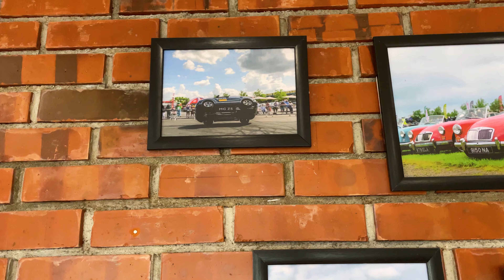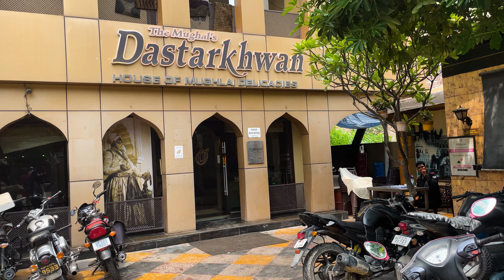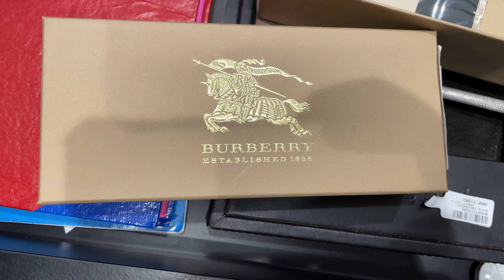EPISODE 6 : Welcome to Lucknow Drive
Travelling around Lucknow at my holiday.
Music in this video are :
► Artist Attribution
Track Name: "Somewhere Far Along"
Published by: Chill Out Records
► Download 'Somewhere Far Along' and more music by 'After The Fall'